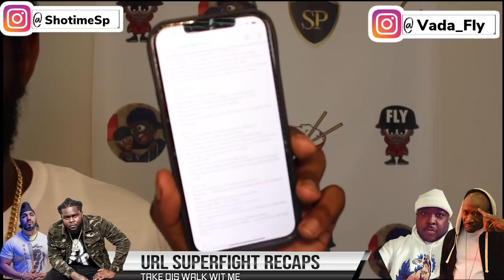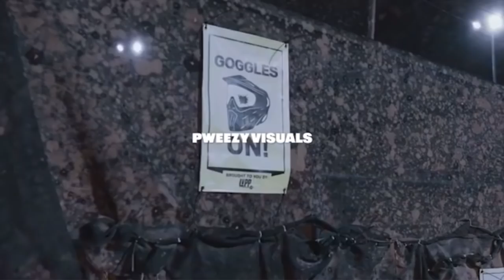HEAD ICE VS AVE + REAL SIKH VS ARSONAL URL SUPER FIGHT RECAP + WHO WANNA HALF & HALF ❗️❗️❗️